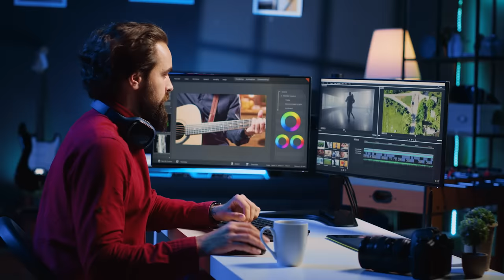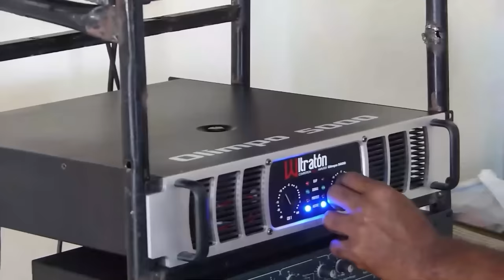Lo Último: ¡El Caballo De Troya De Luís Para Dañar Plan De Alianza Presidencial En Primera Vuelta!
Increíble que Luís Abinader no sepa que con cada movimiento que está dando no hace más que inflar a Leonel y con esto aumentar la posibilidad de un escenario de gran alianza presidencial en primera vuelta.

3,500 por hora. Grabación a 1080. Entrega de material editado.

 día.

5,000 por cada video no mayor a 2 minutos.